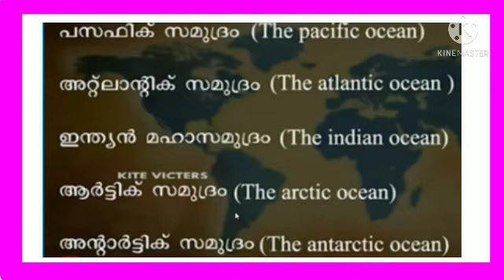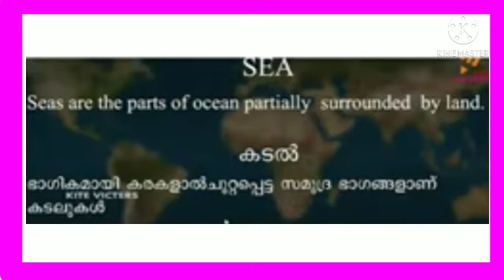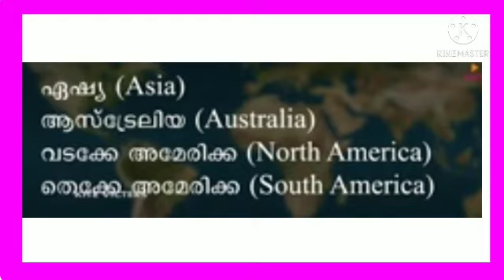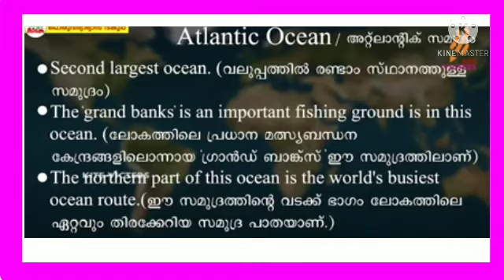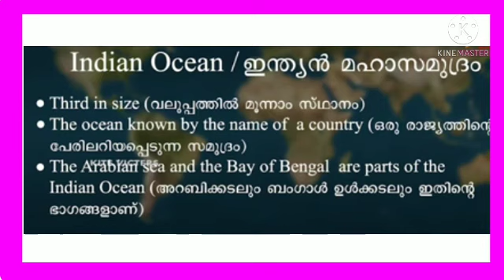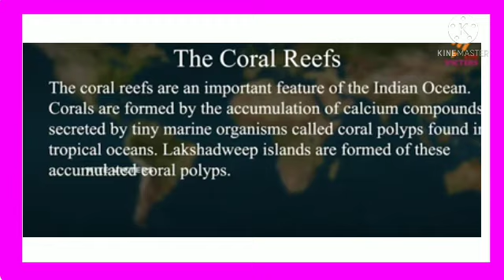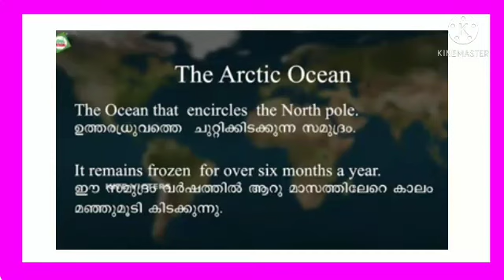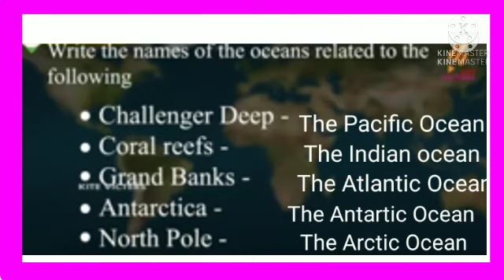Victers STD 5 | Social Science | Worksheet | Oceans | January 29